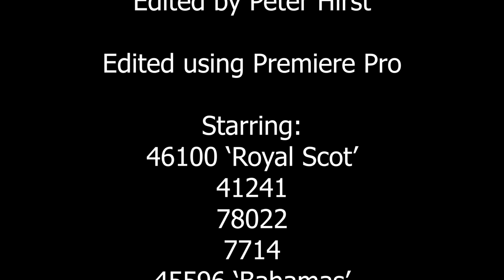Keighley Worth Valley Railway Spring Gala 13/2/2022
I took a trip down to the KWVR's Spring Gala yesterday, a brilliant day with lots of steam, and a bit of diesel as well. I took... quite a long video, as you can tell (by my standards anyway). One of the shots is reversed (I couldn't help myself) and one is sped up, if you guess the two correctly you may get to meet me (providing you go to a railway the same day I do and bump into me whilst there, or go to one of my gigs, link below). The post-credits shot is near Mytholmes tunnel, I was walking to a spot near Damems and notied that n7714 had caused a track fire, and one of the photographers was putting it out. Stuff with photographers always seems to happen there! No surprise really, there's always an abundance of them there. Anyway, hope you enjoy!

The Keighley-Oxenhope branch was opened by the Midland Railway in 1867, originally having a trestle bridge over a pond near Oakworth. Due to various problems with this structure and other niggles, the section between Oakworth and Haworth was rebuilt in 1892, which included the boring of a new tunnel at Mytholmes. Due to declining traffic, the branch closed in 1962, however in 1968 the whole route was re-opened as a preserved railway by the Keighley & Worth Valley Railway Preservation Society. Following the filming of classic film 'The Railway Children' at Oakworth station, the line became a popular attraction, and remains so to this day.